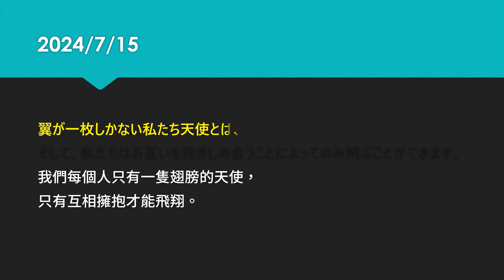智慧語錄（日文） 2024.7.01-7.15